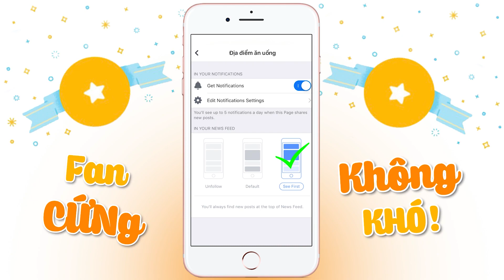Hàng BÁNH BAO CHIÊN TRỨNG MUỐI 10K gây sốt hội sành ăn ở Sài Gòn | Địa điểm ăn uống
📍 Bánh Tiêu & Bánh Bao Tân Định - 141 Nguyễn Phúc Nguyên, Phường 10, Quận 3, TP. HCM
⏰ 07:00 - 19:00